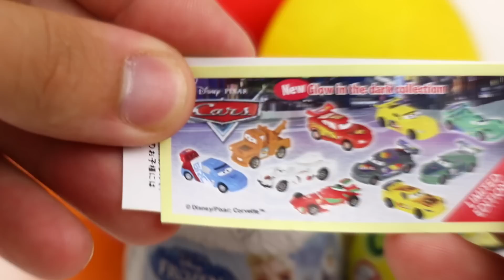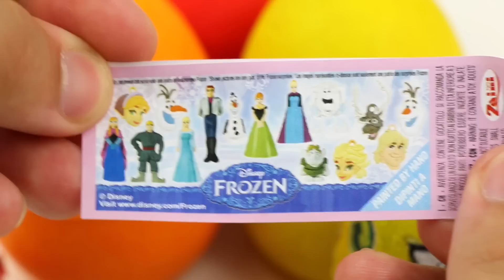Kinder surprise Eggs Frozen Peppa Pig Play Doh Spongebob Hello Kitty Toys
We love Peppa Pig new episodes, especially the 'Peppa Pig's Valentine's Day' Episode, playing and unboxing Peppa Pig new toys, because they're inspired by our favourite cartoon for kids!
Everyday we create awesome Playdough surprise eggs using the famous Hasbro modelling dough called 'Play-Doh'.
Creating new surprise eggs stimolate our creativity and we also have a lot of fun!! "Do you like our Play-Doh surprise eggs videos?"
We Hope You do and don't forget to check out our Peppa Pig Play Doh surprise eggs playlist for more fun!!

*Nos encantan los nuevos capitulos de Peppa Pig, especialmente episodio 'Día de San Valentín de Peppa Pig', nos gusta también jugar y abrir juguetes nuevos de Peppa Pig, porque están inspirados en nuestro dibujos animados favoritos para los niños!
Todos los días creamos maravillosos huevos sorpresas de la famosa Plastilina Hasbro llamada "Play-Doh".
La creación de nuevos huevos sorpresa stimola la nuestra creatividad y también tenemos un montón de diversión !! "¿Te gustan nuestros videos de huevos sorpresa en plastilina Play-Doh?"
Esperamos que usted hace y no se olvide de visitar nuestra Peppa Pig Play Doh sorpresa huevos lista de reproducción para más diversión!